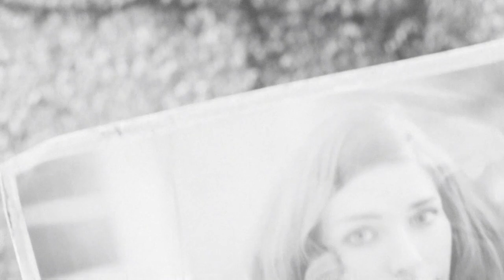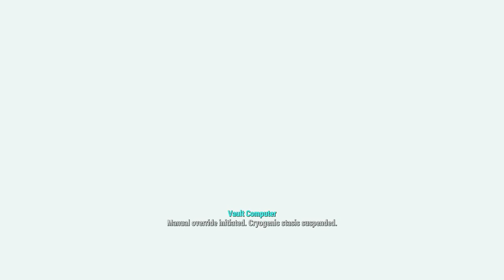FALLOUT 4 Gameplay - Part 1 - qt 3.14 Waifu - Let's Play (PC Ultra)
Welcome to Fallout 4 Gameplay PC - Let's Play! Fallout 4 is an open world post apocalyptic RPG gameplay in which you are the lone wanderer from Vault 111

Follow that Falcon

Let's Play Fallout 4 Part 1 - We create our characters and begin our walkthrough of the game to the very ending

Bethesda Game Studios welcome you to the world of Fallout 4 – their most ambitious game ever, and the next generation of open-world gaming. As the sole survivor of Vault 111, you enter a world destroyed by nuclear war. Every second is a fight for survival, and every choice is yours. Only you can rebuild and determine the fate of the Wasteland. Welcome home.

Be whoever you want with the S.P.E.C.I.A.L. Fallout 4 system. From a Power Armored soldier to the charismatic smooth talker, you can choose from hundreds of Perks and develop your own gameplay

► Freedom and Liberty: Do whatever you want in Fallout 4 with hundreds of locations, characters, and quests. Join multiple factions vying for power or go it alone, the choices are all yours

► You’re S.P.E.C.I.A.L.: Be whoever you want with the S.P.E.C.I.A.L. character system. From a Power Armored soldier to the charismatic smooth talker, you can choose from hundreds of Perks and develop your own gameplay

► Super Deluxe Pixels: An all-new next generation graphics and lighting engine brings to life the world of Fallout 4 like never before. From the blasted forests of the Commonwealth to the ruins of Boston, every location is packed with dynamic detail

► Violence and V.A.T.S.: Intense first or third person combat can also be slowed down with the new dynamic Vault-Tec Assisted Targeting System (V.A.T.S) that lets you choose your attacks and enjoy cinematic carnage

► Collect and Build: Collect, upgrade, and build thousands of items in the most advanced crafting system ever. Weapons, armor, chemicals, and food are just the beginning - you can even build and manage entire settlements

Let's Play Fallout 4 Part 1 / EP 1 on PC will feature a gameplay walkthrough in 1080p and 60FPS on ULTRA settings